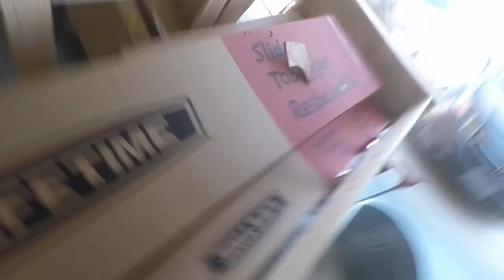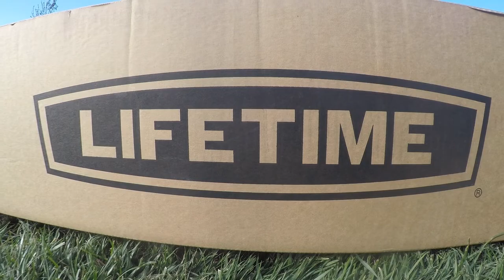we got a play set